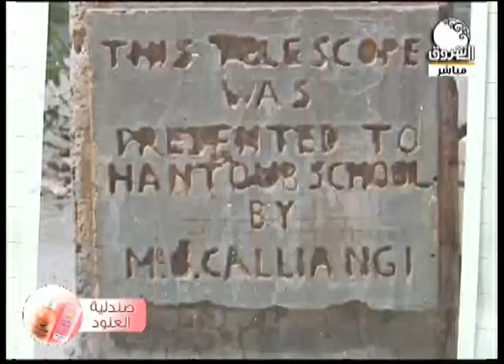مدرسة حنتوب .. تأريخ التعليم في السودان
الشروق_ الفضائية
Ashorooq Tv
ـــــــــــــــــــــــــــــــــــــــــــــــــــــــــــــ